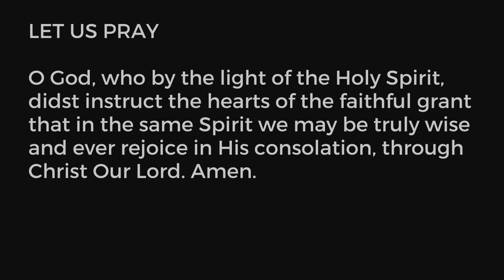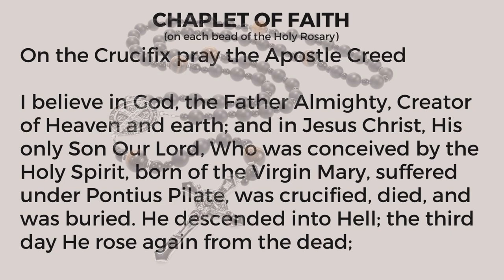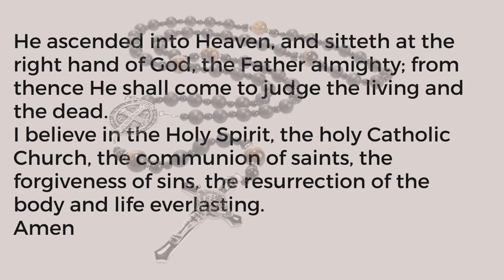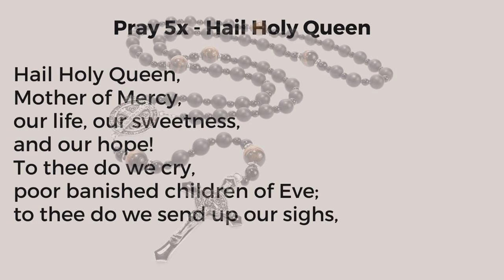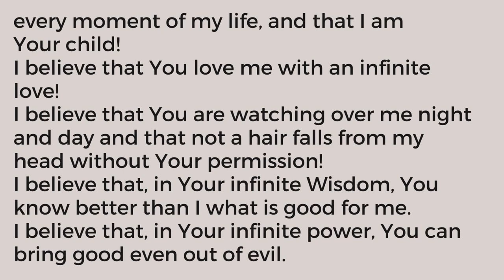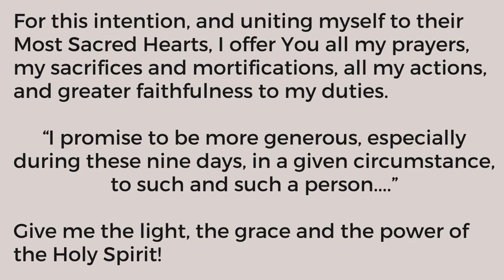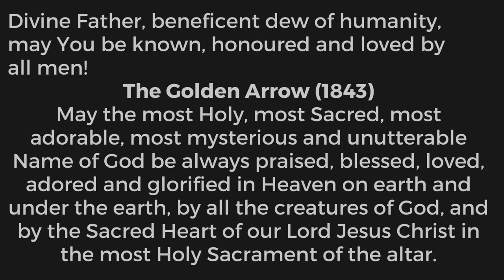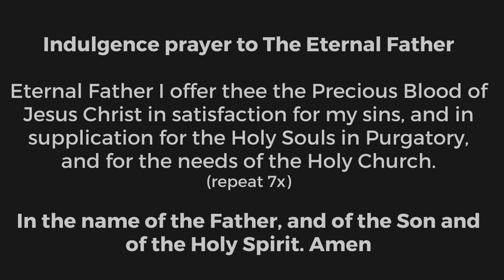Powerful novena to God the Father | Day 1 | Feast August 6th 2023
God the Eternal Father appeared to Holy Mother Eugenia Elisabetta Ravasio (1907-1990) OLA on July 1, 1932 and asked that a Sunday be dedicated to God under the title "the Father of all Mankind". God the Father picked 1st Sunday in the month of August.
Its over 80years since this request, the message recorded in a book "The Father speaks to His children" is approved by the catholic church after a 10year investigation lead by RIGHT REVEREND A. CAILLOT Bishop of Grenoble and Imprimatur: + Petrus Canisius van Lierde, Vic. Generalis e Vic. Civitatis Vaticanae, Roma, die 13 Martii 1989.
Note: Nihil Obstat and Imprimatur, they are official declarations that a book, literature or pamphlet is free of doctrinal or moral error.

The thumbnail photo to this novena clip is the original image printed by Mother Eugenia after the apparitions.

CAUSTION OF MISTAKEN IDENTITY
"Our" Mother Eugenia Elisabetta Ravasio (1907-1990) is different from Mother Eugenia Ravasco (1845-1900).

CHAPTERS FOR NOVENA DAY 1
00:00 Sign of the Cross
00:06 Invocation of the Holy Ghost
00:45 Chaplet of Faith
15:40 Novena Prayer Day 1
20:35 The Golden Arrow
20:10 Indulgence Prayer to Eternal Father